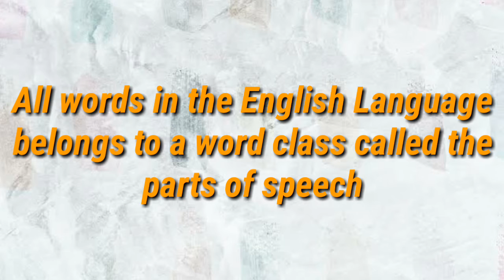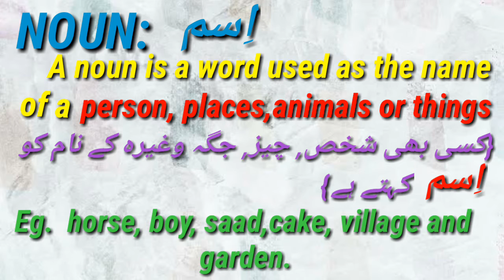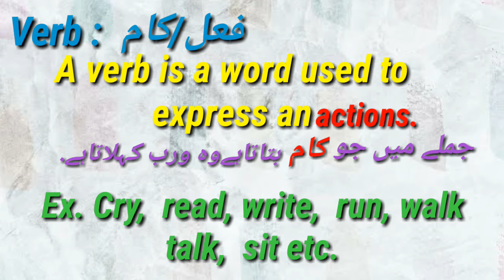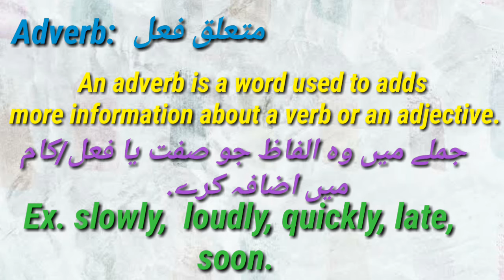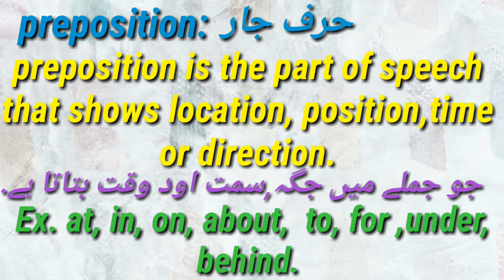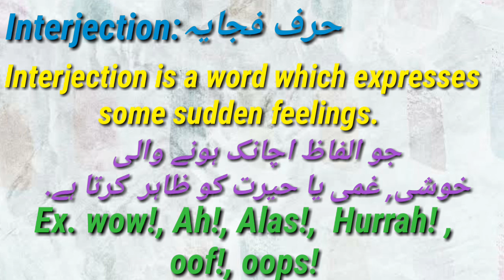Parts Of Speech | English Grammar | English and urdu language | पार्ट्स ऑफ स्पीच | Ss kids tv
Parts of speech english grammar in hindi for bank exams Noun, Pronoun, verb, Adjective, Adverb, Conjunction, Preposition, Interjection.

اجذاے کلام

पार्ट्स ऑफ स्पीच

Introduction
Noun
Pronoun
Adjectives
Verb
Adverb
preposition
conjunction
Interjection